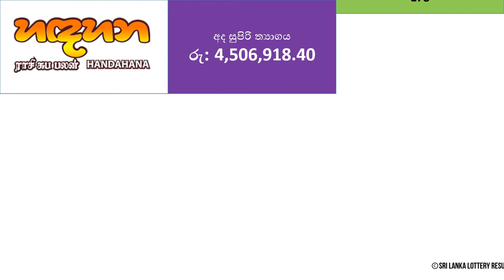Handahana 178 Results - 2022.09.05 Monday | NLB Lottery Results | Lotharai Dinum NLB